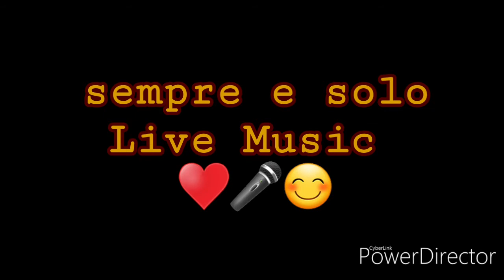Medley cover (voce Anna Maria Nardo) Solo tu / Mad word